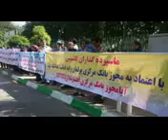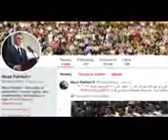مصاحبه اخیر شاهزاده با شبکه خبری تقاطع جالب و دیدنی 26/3/96